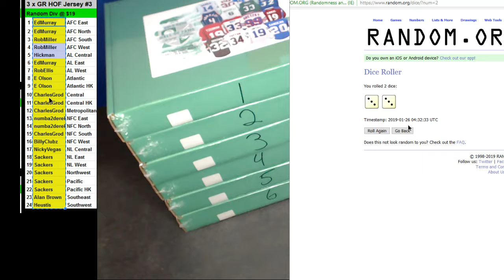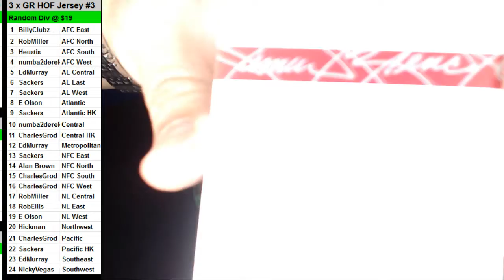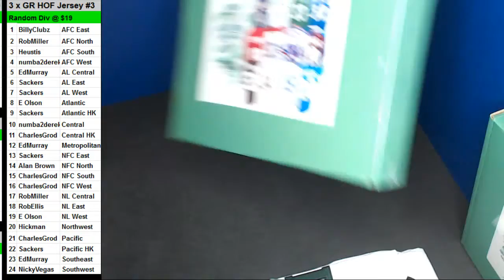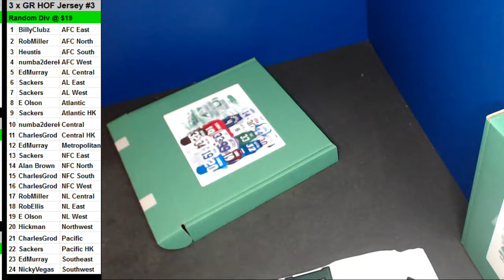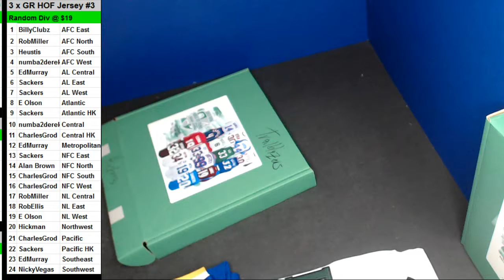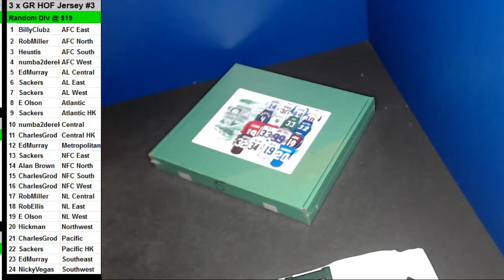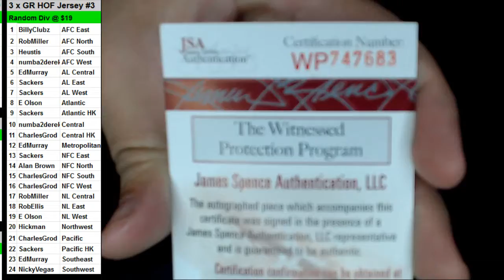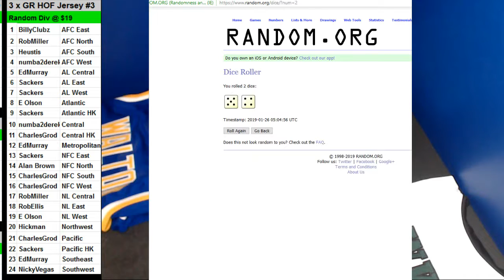01 25 2019 Random Divisions #3 3 x 2018 Gold Rush HOF Jerseys